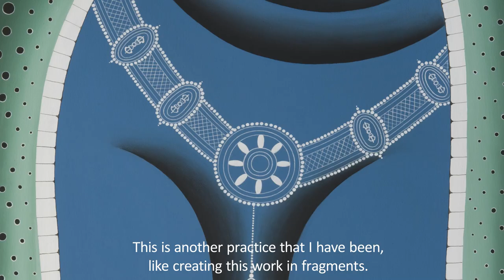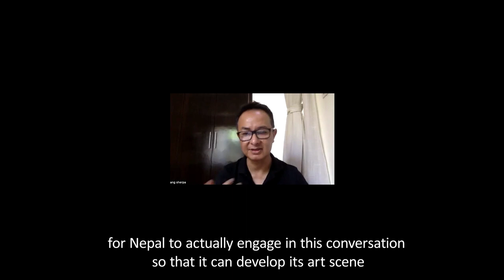59th Venice Biennale Pavilion of Nepal "Tales of Muted Spirits-Dispersed Threads-Twisted Shangri-La"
Representing Nepal's first national pavilion at the 59th Venice Biennale, artist Tsherin Sherpa talks to us about the project "Tales of Muted Spirits - Dispersed Threads - Twisted Shangri-La", curated by Sheelasha Rajbhandari and Hit Maan Gurung.

59th Venice Biennale
Pavilion of Nepal
Tsherin Sherpa
"Tales of Muted Spirits-Dispersed Threads-Twisted Shangri-La"
curated by Sheelasha Rajbhandari and Hit Maan Gurung.

23 April - 27 November, 2022
Tuesday - Sunday, 11:00-19:00
Sant'Anna Project Space
Castello 994, Fondamenta Sant'Anna